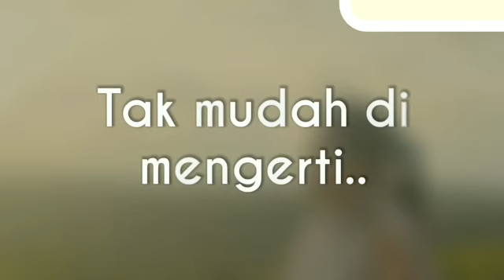Waktu Tuhan pasti yang terbaik